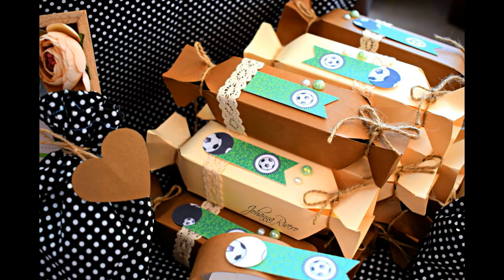Mesa Dulce o postres Temática FÚTBOL montaje